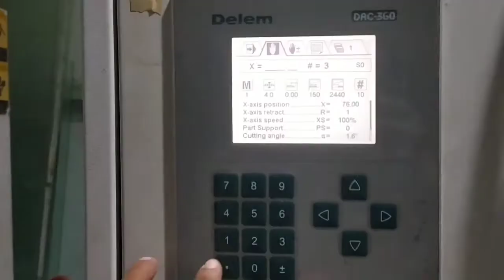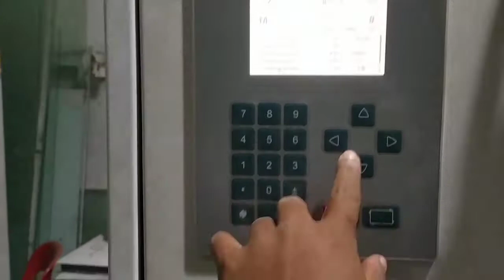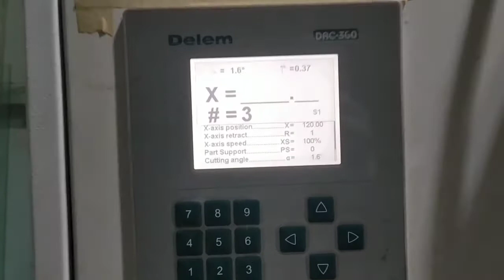How to bend U bracket || U shape bracket || metal plate bending || Civil engaging work